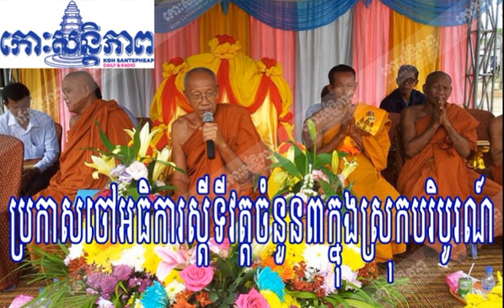Koh santepheap Daily - Khmer Radio - 02 November 2014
abc news australia justin
failed messiah
the abc news australia
mercury newspaper Hobart
voa khmer radio online
voa live radio
voa phone number
world khmer radio
khmer radio free asia
voa khmer tv
khmer radio voa rfi
Radio Khmer VOA Cambodia
All Khmer Radio
Khmer Radio
Khmer Today
voa khmer radio cambodia
voa khmer radio phnom penh
voa khmer radio free asia
voa khmer radio voa news
voa khmer radio today
voa khmer radio archive
khmer vayo radio
khmer online radio vayo radio
vayo radio
vayo khmer
rfa tieng viet
rfa burmese
rfa procedure
rfa treatment
rfa acronym
rfa nih
rfa mma
RFA Vietnamese
RFA Treatment
Cambodian Radio
Radio Frequency Nerve Ablation
Radio Free Asia
RFA Tieng Viet
RFA Research
RFA Form Medical
RFA Khmer
RFA Vietnam Vietnamese
RFA Medical Treatment
RFA Medical Abbreviation
rfa vietnamese
rfa burmese
rfa 67 replacement batteries
dai rfa tieng viet
rfa khmer radio free asia
rfa khmer radio voa
rfa khmer radio free asia broadcasts
rfa khmer radio free asia broadcasting
rfa khmer radio news
rfa khmer radio cambodia
rfa khmer radio vietnam
rfa khmer radio asia
All Khmer Radio
VOA Khmer Radio
The Khmer Post Radio
Khmer Live TV
Khmer RFI
RFA News
Cambodia News Khmer News
Khmer Alphabet
Khmer Rouge
Karaoke Khmer
Khmer Post Radio
Khmer Krom Radio
Khmer Music in MP3
World Khmer Radio
Khmer Movie
Everyday Khmer
RFA Org Khmer
Khmer Rap Music
Khmer Websites
Khmer Empire
Khmer Music Videos
khmer live tv radio rfa
world khmer radio org
rfa khmer radio broadcast
rfanews
rfi khmer radio
rfa khmer audio
kpr khmer
rfanews
world khmer radio
khmer news
khmer live tv
khmer post
khmer news
khmer song
rfi khmer archive
Free Khmer Songs
Khmer TV CTN
POL Pot
Khmer World Radio
All Khmer Radio
VOA Khmer
RFI Khmer Live
rfi khmer radio
koh santepheap
realty check cnbc
khmer newspaper
rfi khmer service
rfi khmer radio in france
khmer live tv
rfi khmer radio news
facebook sign up
khmer newspaper
All Khmer Radio
Khmer Radio Live
Radio Khmer Post
Radio Free Asia
Khmer News VOA
Radio France Khmer
rfi.fr radio
khmer news
rfa
www radio khmer rfi fr
www khmer radio voa and rfi
radio rfi en direct
www radio sbk 105 khmer
khmer news
wold khmer radio
world khmer radio video
world khmer radio online-com
world khmer radio online/mobile
khmer radio streaming
world khmer radio camnews
beehive khmer radio
khmer beehive radio fm 105 mhz
Sambok Khmum Radio FM 105
Beehive Radio Station
Beehive Radio Cambodia
Beehive Radio Org
SBK Radio 105 FM
Beehive 105 Radio
Khmer Beehive
SBK 105 FM
radio beehive khmer
ki media
wat khmer maryland
links on cambodian center for human rights
cambodian center for human rights wiki
human rights articles
citizens human rights
cambodia human right center
cambodian center for human rights cchr
cambodian human rights committee
cambodian human rights and development association (ad hoc)
Cambodia Human Rights
CCHR Human Rights
Cambodia Human Rights Violations
Human Rights Watch Cambodia
CCHR
the cambodian center for human rights (cchr)
koh santepheap video
khmer news
koh santepheap video clip
koh santepheap radio
koh santepheap khmer language
koh santepheap news download
kampuchea thmey
deum ampil
Cambodia Daily in Khmer
Phnom Penh Post Khmer
Facebook Cambodia Hot News
Kos Santepheap News Cambodia
Koh Santepheap Daily News
Koh Santepheap Daily Online
Koh Santepheap News
Koh Santepheap Cambodia Daily
dap news
khmer newspaper koh santepheap daily
koh santepheap daily local category
rfa
khmer koh santepheap
free radio asia
sbkfm105
the khmer post radio archive
world khmer radio
the khmer post media center
kppm
the khmer post radio podcast
cnrp radio khmer archive
CNRP TV News Update
CNRP Khmer YouTube
CNRP Khmer News
CNRP Love CNRP Facebook
Love Khmer CNRP
Khmer Post TV
Khmer CNRP TV
Khmer CTN News Today
Khmer Comedy Accident New 2013
Hang Meas HDTV New
kqube news
news kqube
hots news kqube